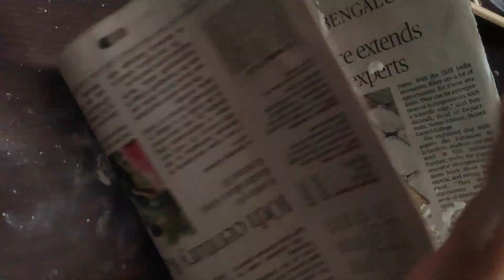DIY | Sculpture by Pringles😯 | Easy Home Decor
hello! ☺️
Introducing my latest creation - a male/female sculpture made entirely from recycled materials. I used plaster of Paris and an old Pringles box to create this piece as a small contribution to our beloved Mother Earth. The sculpture stands proud in white, reminding us of the beauty and unity in diversity. Let's continue to create and innovate sustainably for a better future for all. recycling sustainability artforchange earthday"

Items :
Pringles Pack
Plaster of Paris
Fevicol